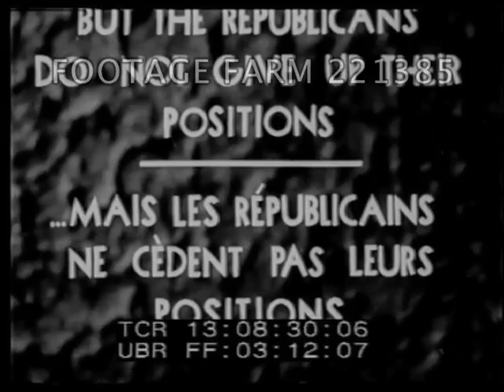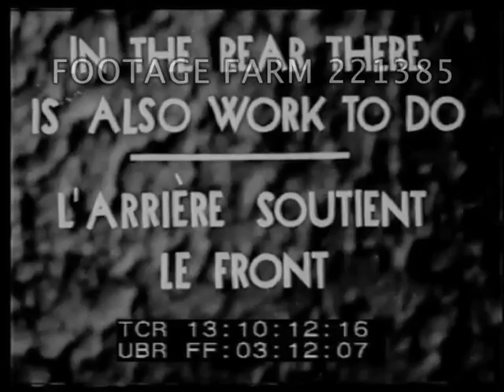Civil War In Spain 221385-19.mp4 | Footage Farm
Title:  Of Alcazar Fortress In Toledo  Republican soldiers firing small cannons into Alcazar & buildings; throwing ? w/ sling shots from tile roofs.  Men along sidewalk wife rifles & firing from behind low walls, sandbagged fortification.
Woman in army uniform.  Republican Army leader walking w/ troops thru street past camera & directing in front of heavily damaged building.  Four men in narrow street firing from sandbagged position.  Sign:  Calle des Carlos Marx aka Karl Marx.
Men running crouched, across rooftops; firing from behind stone parapet.  Machine gunner.  Wrecked upright piano.  Wounded carried off on man's back, others run alongside.
Title:  Battle at Irun  Man w/ binoculars looking across valley.  Loading  artillery & firing.  Men w/ rifles & artillery on low  ridge line.  CUs; men take shells from box.
Title:  In The Mountains Of Guadarrama  Soldiers single file up hill in mountains of pine (?) trees.  Machine gun strapped to horse & led up hill.
Title:  To The Attack!  Men along large boulders, scramble along ridge & firing.
Title:  The Republican Military Staff Leads The Artillery Radio operator in front of reinforced cave opening, view of cable running down hill.  Soldiers mapping quadrants, sighting.  Others carry large shells from hiding; firing heavy artillery & explosions in valley.
Title:  The Peaceful Village of Pecherinos, Bombed by Fascist Planes.  Plane, bombs exploding; ruined roofs & houses.
Title:  The Inhabitants Must Flee From Their Homes  Shot of refugees along road w/ burro loaded w/ supplies, children, women & men walking; others past w/ kids riding on backs of burros.  Others walking  w/ burro & woven bags of household goods.  Old woman in black shawl w/ stick.
Title:  But the Republicans Don't Give Up Their Positions.  Men run thru woods, firing from rocky ridge.
:  After The Battle  Dead or wounded carried on stretcher down thru woods; women in uniform following.  Priest & wounded prisoners past.  Walking wounded Republicans (?).  Wounded on pack on mule gives Communist raised fist salute.
Title:  New Forces Arrive To Replace The Dead And Wounded  Large group beside truck w/ bedrolls; riding w/ flag in trucks saluting.
Title:  In The Rear There Is Also Work To Do  Abrupt end.